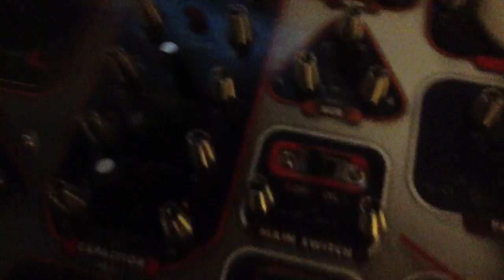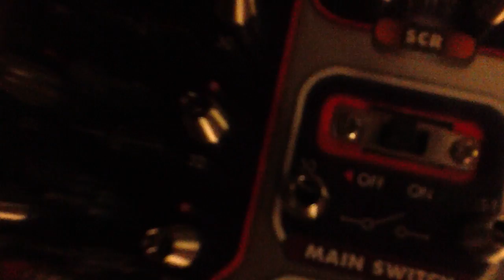How to make a fan with an amazing 288+ science centre